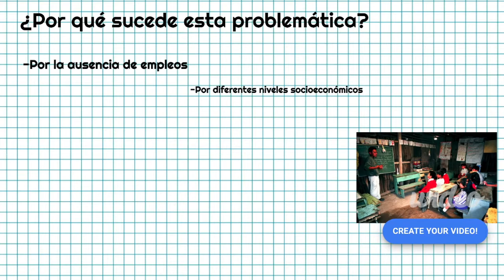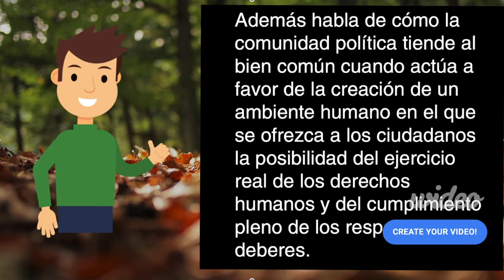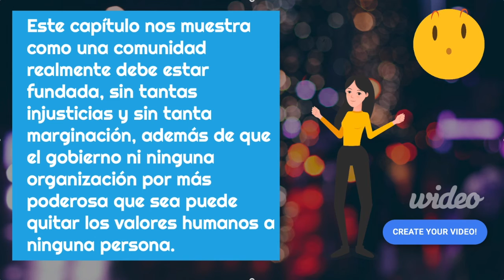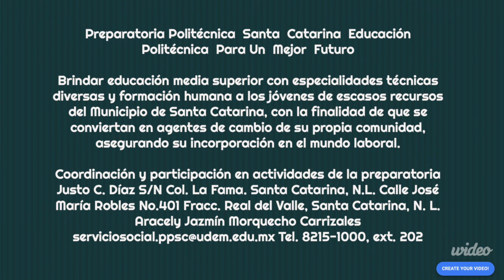Crece al ritmo de tu participación | Universidad de Monterrey